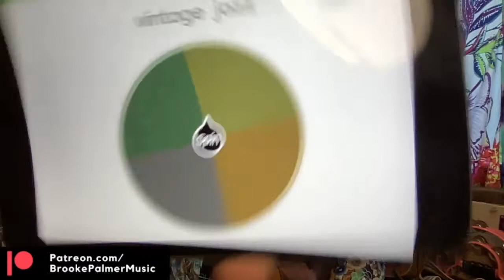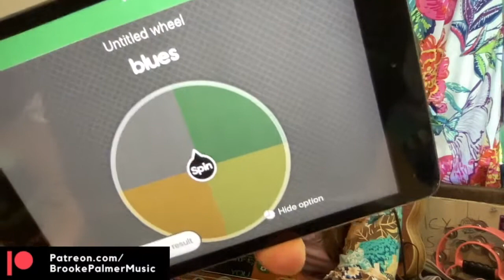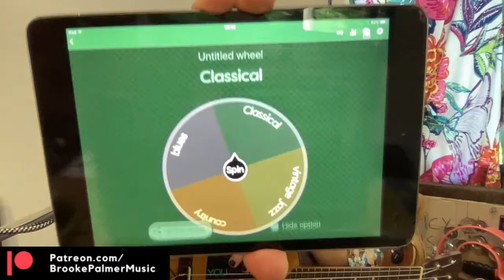OUTKAST Ukulele - Live Lesson & Jam Highlights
Outkast Ukulele - Lesson & Jam

🧼 So Fresh & So Clean - Cm Fm 1:00
🙏 Ms. Jackson - F G Am G 8:25
🌹 Roses - PDF on Ko-Fi 14:35
👋 Hey Ya - G / C / C / D D / E / E 22:45
💃The Way You Move - PDF on Ko-Fi 33:50
💥Bombs Over Baghdad - learn live slow jam funk version (not original key) Am G F E7  38:30

😅 BONUS GAME : spin the wheel of genres and watch me try to transform hip hop to classical / country / vintage jazz / blues / 😅

💵 Would you like to tip me?